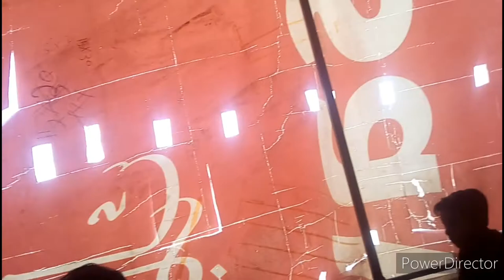Jevan Mileya By (Harryson Peter)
Warship
Harryson Peter

Mubashar
Jameel Hadayat

Harryson Peter

T.G.P Church
Mohamed Khan Goth Mehran Town Korangi Karachi

Special Thanks
Jesus Christ
Alex John
Victor Naz
Nayar Noel
Robert Phillip

D.O.P
Harryson Peter

HP PRODUCTIONS